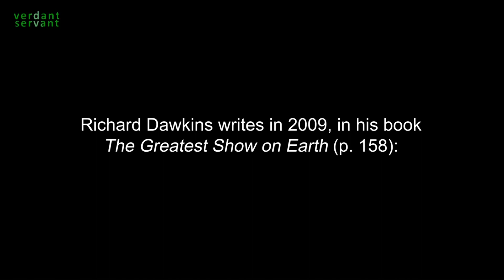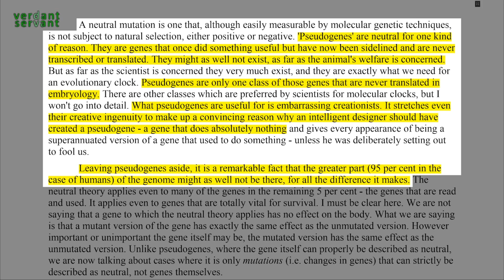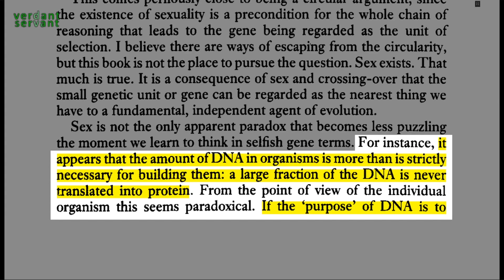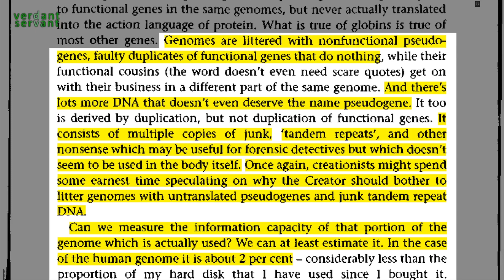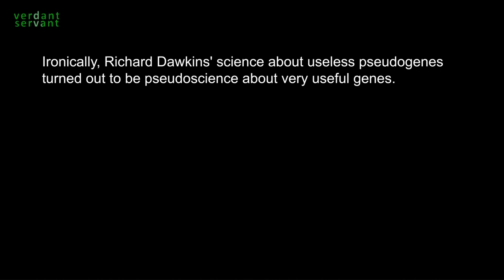The Pseudoscience of Richard Dawkins about "Junk" DNA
Richard Dawkins lied about the predictions of Darwinian evolution in a live debate:

After being confronted with new evidence refuting the idea of junk DNA, Richard Dawkins said that DNA turning out to be useful is what a Darwinist would expect. Yet throughout his works (the Selfish Gene, the Greatest Show on Earth, A Devil's Chaplain, etc.) he states the very opposite:

- Non-protein-coding DNA ("Junk" DNA) has no function whatsoever ;
- It makes sense from the point of view of the Selfish Gene that there would be DNA whose sole purpose is to propagate itself, selfishly, like a parasite ;
- This DNA being useless is an embarrassment to believers in the creator or intelligent designer who littered the genome with junk.

Well, it turns out all of the above is wrong, and rather than admit he was wrong, Richard Dawkins chose to lie! Embarrassing.

I've been meaning to put this video together for years. I hope you find it useful. Feel free to check my other video about Richard Dawkins

 Essalamu aleikum wa rahmatu Allah wa barakatuhu.

~Verdant Servant